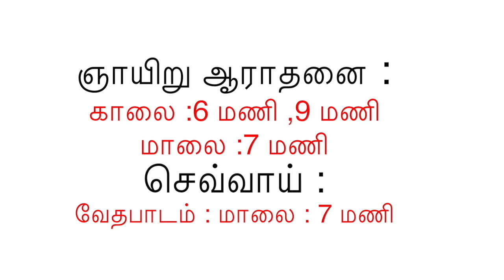பவுலுக்கு கொடுக்கபட்ட முள் என்றால் என்ன?Kingdom capsuleI18.3.19Idaily motivational christian message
பவுலுக்கு கொடுக்கப்பட்ட முள் என்பது? வியாதியா?  தேவன் வியாதியை கொடுப்பவரா ? தேவன் சோதிப்பவரா ?  பிரச்சனையா ? முள் யார் மூலமாய் உண்டானது ?

ரோமர்:8:16 - நாம் தேவனுடைய பிள்ளைகளாயிருக்கிறோமென்று ஆவியானவர்தாமே நம்முடைய ஆவியுடனேகூடச் சாட்சிகொடுக்கிறார்.

PASTOR .G.JULIUS CHRISTOPHER
PLOT NO 108, SPT MANI NAGAR
OPP NLC ARCH GATE
NEYVELI 607803

SUNDAY SERVICE 6 AM, 9 AM,7 pm
TUESDAY BIBLE STUDY: 7 PM